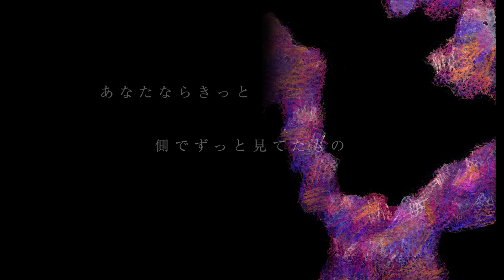【希死念慮の向こう側】生きるための歌【矢】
★さらにもっと！具体的な解決策を知りたい方へ！書籍【わたしが「わたし」を助けに行こうー自分を救う心理学ー】

▼【人生リノベーション学校】橋本翔太主催
✓心と人生が飛躍する！本当に生きたい人生を手にする！橋本翔太の本気の学校
✓マイナスからゼロ、ゼロからプラス、プラスからプラスへ、自分リノベーション！

特典１　音声／自分と向き合うとは、具体的に何か？
特典２　音声／今日から心が変わる！自分と向き合う３つの方法とは？
特典３　音声／やりたいことが叶わない本当の原因の見つけ方！
特典４　音声／栄養療法・朝ごはん革命で、人生を変えよう！
特典５　自分と向き合うときに寄り添ってくれる橋本翔太ピアノ音源
特典６　自律神経を整えるピアノセラピー
特典７　深い眠りと睡眠のピアノセラピー

（※特典内容は予告なく変更される場合がございます）

作詞曲歌　by 橋本翔太　2015

イラスト　by  くぬぎ太郎

「夜と霧」に大学院時代に出会って、著者であり、ホロコーストから生還し、心理学者として活躍したヴィクトール・フランクル氏の死生観に強烈に揺さぶられ、その後の著作の中で

「あなたが人生に何を期待するかではなく、人生があなたに期待しているのだ。あなたはそれにどう応えるのか？」

の言葉ににまた揺さぶられて2015年に作った歌の作品です。

●コメント増加によりハートは省略していますが、拝読しています。一部承認制です。
●他の方へのコメント返信、アドバイスはご遠慮ください。

◆食事と栄養で心と人生が変わる！【メンタル&自己実現特化型の栄養療法】と【コーダサプリメント】について

●橋本翔太プロフィール

・公認心理師（国家資格）
・学校臨床心理学専修修士課程修了（大学院卒業）
・音楽療法家（ピアノ作曲演奏）
・小学校、中学校音楽、高校音楽、特別支援（障がい児教育）各専修免許状習得済み。
・作家（海外出版、楽譜集含め心理エッセイなど１５冊以上。KADOKAWA他）

国立・埼玉大学にて音楽教育学を、同大学院にて学校臨床心理学を専修、修士課程修了。私立中高一貫校の音楽教員を経て、公認心理師・音楽療法家・作家となる。２０代より心理支援の活動を開始。現在は「人生リノベーション学校」運営。

幼少期の難病や貧困、家族問題、東日本大震災後の不調に苦しむも乗り越え、

●【心理療法／栄養療法／音楽療法の３本柱】で心と人生を回復飛躍させる【人生リノベーション】メソッド

●心の改善と自己実現に特化した【コーダサプリメント】

●独自の音楽療法【ピアノセラピー】【ピアノレイキ】シリーズ

を開発。これらが大きな反響を呼び、長年の心の不調からの回復だけではなく、家族問題や人間関係、パートナーシップの問題解決、仕事や経済面での自己実現、夢の実現など、人生が劇的に好転した人が続出。

人生の問題解決だけではなく、ビジネス上の問題解決や自己実現にも使えるメソッドとしても注目を集めており、日本全国各地だけではなく、海外からも受講者が集まっている。